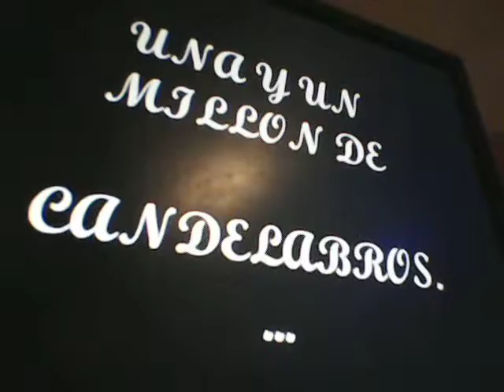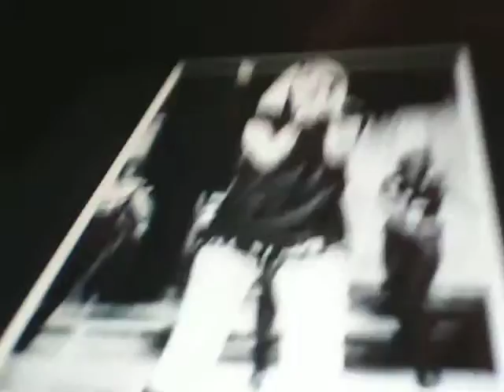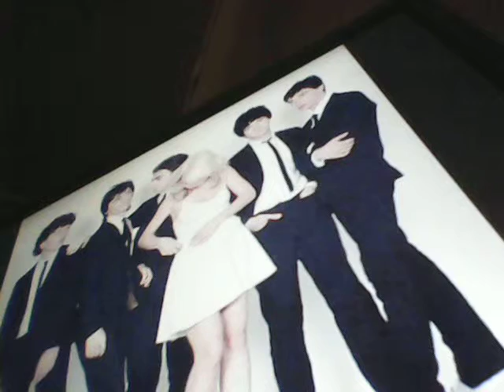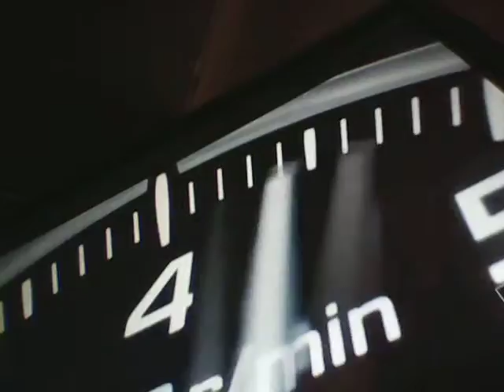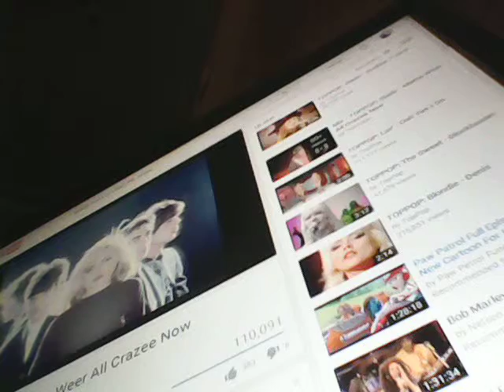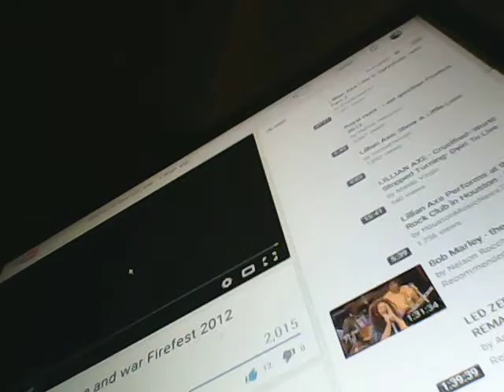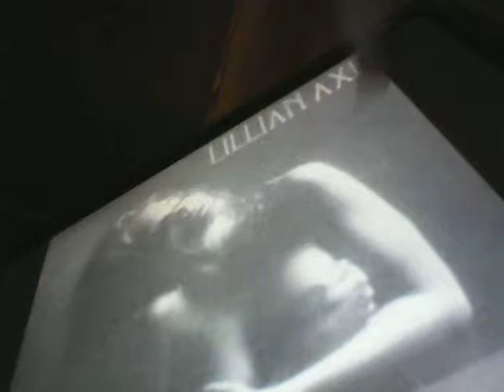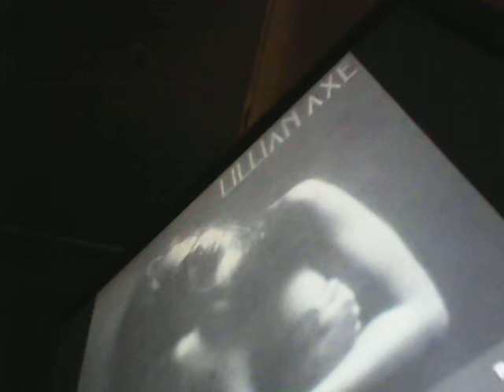Turn Tables & Time Tables: